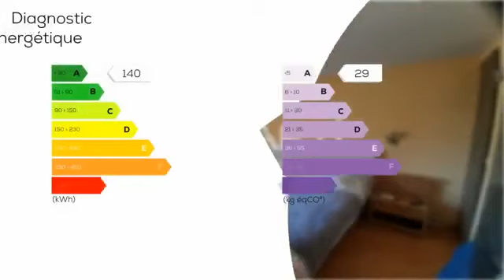A vendre - Maison/villa - CHATILLON-LA-PALUD (01320) - 6 pièces - 160m²